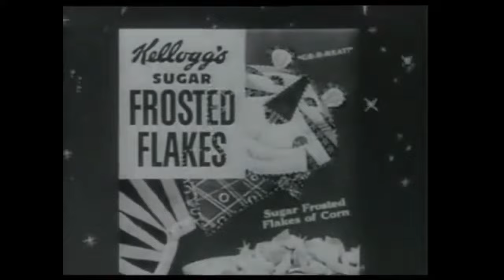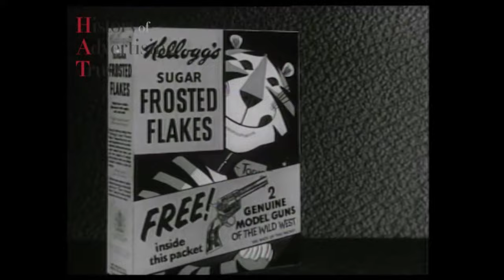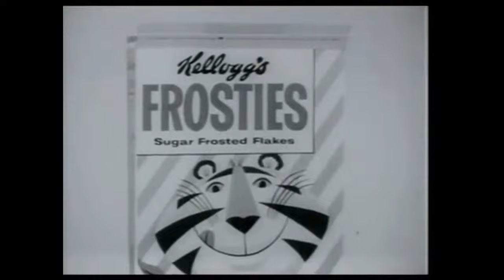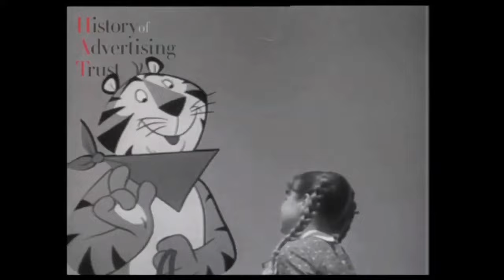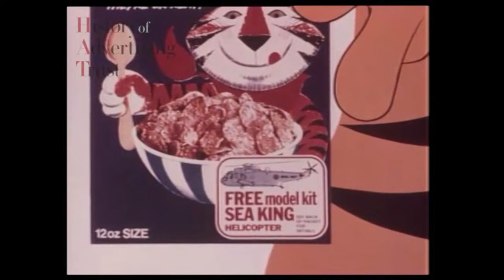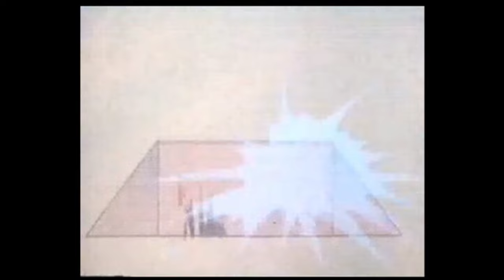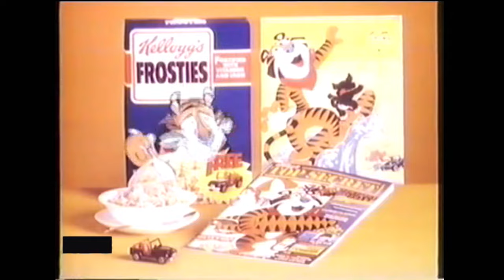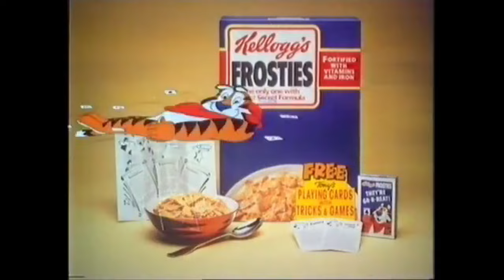(1950s-2010s) Tony Tiger Frosites Cereal Advert Compilation - 80+ Amazing Ads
Fantastic selection of Tony Tiger Frosties adverts from over the years.   These were promoted during Childrens and primetime TV Adverts in the Ad breaks along with kids comics